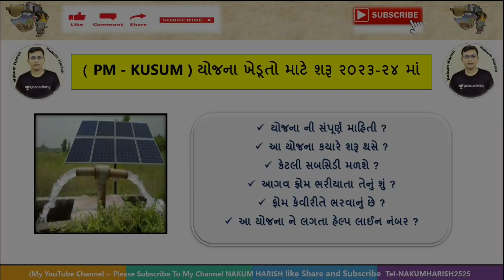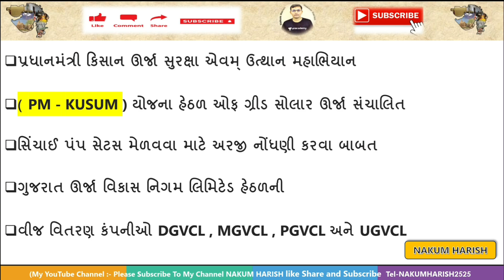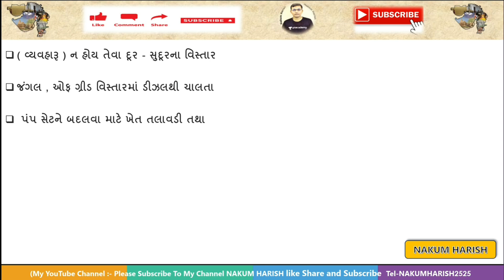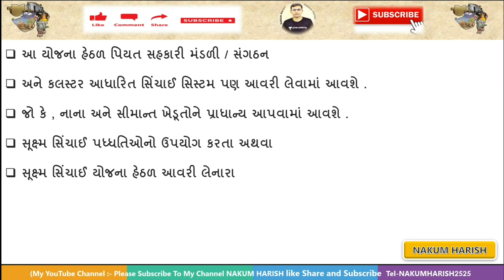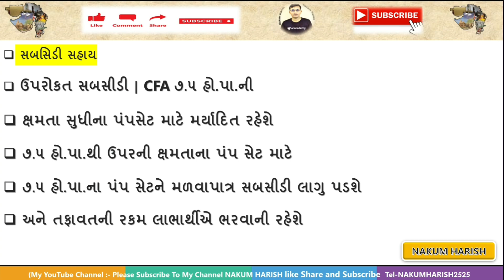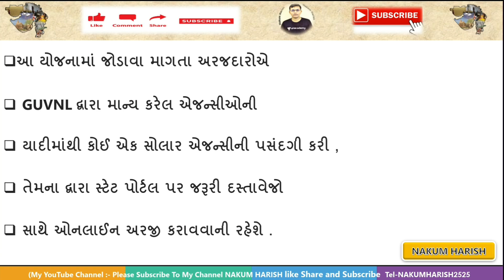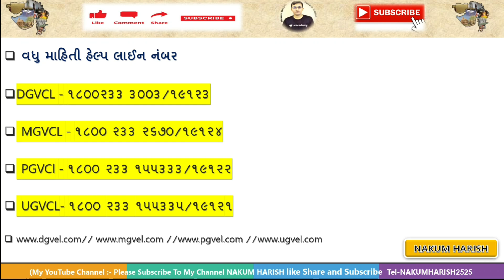PM-Kusum solar pump Yojana 2023 || કાલેથી શરૂ થશે આ નવી યોજના ખેડૂતોમાટે ||PM-KUSUM Yojana Gujarat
લ

આ વિડીયો માં PM KUSUM સહાય આવી તેના વિશે વાત કરેલી છે

🎙️🎙️ # hashtag # 🎙️🎙️

gujarat government website list
gujarat government health yojana pdf in gujarati
gujarat government schemes for girl education
PM - KUSUM m kusum scheme apply online
ujarat government health yojana pdf in gujarati
PM - KUSUM
pm kusum scheme apply online
pm kusum full form
pm kusum upsc
pm kusum yojana
pm kusum pib
pm kusum scheme punjab
kusum scheme details

🌐 kindly information 🌐

1. No delicacy or editing of the videos is allowed without the written permission of the publisher.

2. All the disputes are subject @ Copyright Reserved